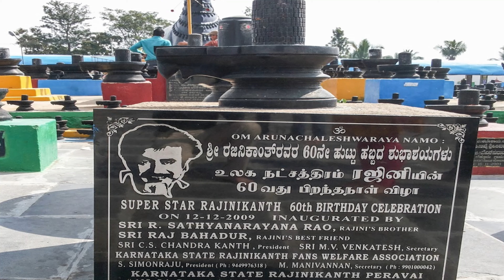Top 5 Living Celebrity Temples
Diehard Fans love their favourite celebrities to the core. But, there are some fanatics who worship them as gods. Seen as an embodiment of divinity, the fans construct temples for their favourite celebrities. This trend, which is prevalent in Tamil Nadu, is spreading across India at a steady pace. Here are a list of five living celebrity temples built by their fans.